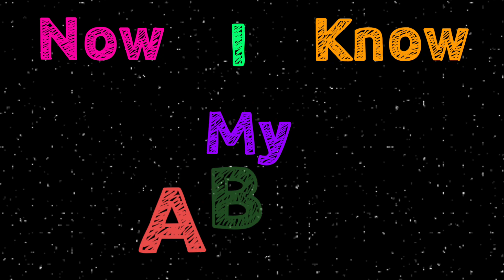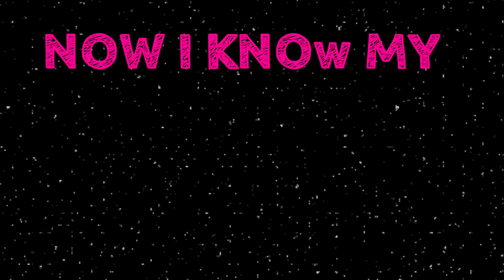ABC Lullaby | ABC Lullaby Song | Alphabet song | Phonics Song